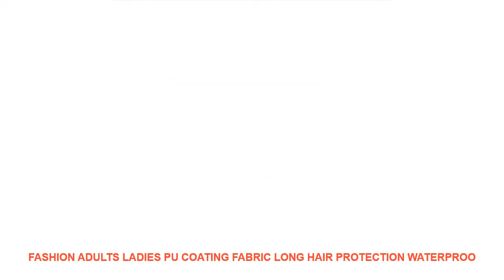Fashion Adults Ladies PU Coating Fabric Long Hair Protection Waterproo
Fashion Adults Ladies PU Coating Fabric Long Hair Protection Waterproof Swim Pool Bathing Swimming Cap Hat Large for Women Men
100% Brand New & High Quality
Quantity
: 1*swimming float board
Material: PU coating fabric
Size: one size for all
11 Color choices: black. blue. silver. navy blue. sky blue. pink. hot pink. red. orange. white. yellow
Packag
e includes: Package includes:1 * swimmingcap/ lot
We accept payment via Alipay only.
All majoy credit cards are accepted through secure payment processor ESCROW
E-check normally general takes 5 business days to clear
If you have bought multiple items. please use the shopping cart and check out once for all instead of paying for them individually.
Please list your special requests (color. packages. etc.) in the NOTES SECTION when you check out
Items will be shipped to your Aliexpress profile address. Please ensure that your shipping address is full and correct.
When order total amount over US $150. order can be shipped free by EMS. DHL or FEDEX according to buyer's requirement. 5-10 working days' estimated delivery time.
For remote countries. it will be much more longer time to arrive. Please understand!
To get tracking information please click into one of the links below: In case that the product you received is an incorrect one. please take photos and contact us within 30 days. We will send you a correct one.
In case that you're not satisfied with the product while it is in good condition. please return it to us within 30 days. and buyer pays for the return shipping fees. Then We will either send you a new one or give your money back.
In case that the product you received were defective. please contact us within 30 days after you receive the order. we can either give your money back or send a replacement to you.
Your satisfaction and positive feedback is very important to us. please leave positive feedback and 5 stars if you are satisfied with our items and service.
We will do our best to solve any problem and provide you the best customer service. Thank you!
Communication is important. We will do our best to serve you to resolve your problem.
Wish you have a good experience on Alie

Similar Item
SHAUNA PU Leather Decoration 100 Polarized Sunglasses Women Fashion Mirror Coating Reflective Shades Men UV400
Long Hair Unisex Adult Large Size Fashion Grids Swimming Cap Waterproof Sports Lightweight Ear Protection Quick
Swimming Cap Large Size Waterproof Long Hair Soft Sports Fashion PU Coating Quick Dry Lightweight Ear
Soft Adult Sports Long Hair Unisex Fashion Lightweight Grids Quick Dry Large Size PU Coating Waterproof
Soft Long Hair Unisex Ear Protection Adult Waterproof Large Size Grids Quick Dry Lightweight PU Coating
PU digital printing Rose f

Others Sports Clothing  Videos :
ROCKBROS Outdoor Mountain Bike Cycling Leg Sleeve Knee UV Protection Sunscreen MTB Ciclismo Bicycle Cycling For Men &Women =
Hot Sale Summer Womens Beach Surfing Shorts Moisture Wicking Quick Dry Black Swim Shorty Shorts Yoga Short =
New Kids Children Waterproof Swim Pool Water Swimming Goggles Glasses Eyewear Eyeglasses Accessories for Boys Girls Teenagers =